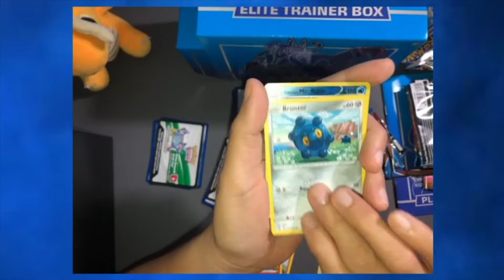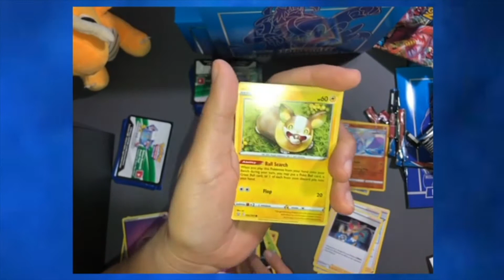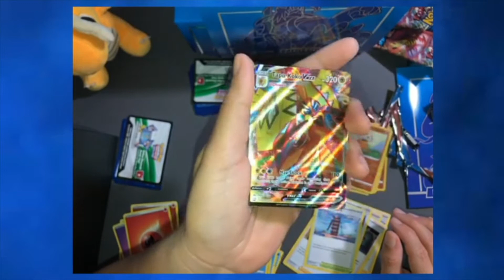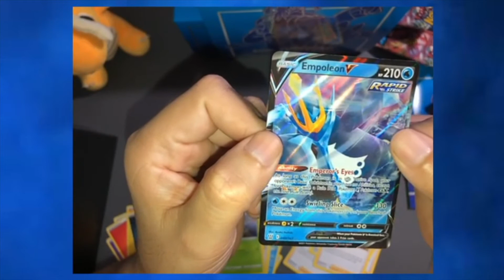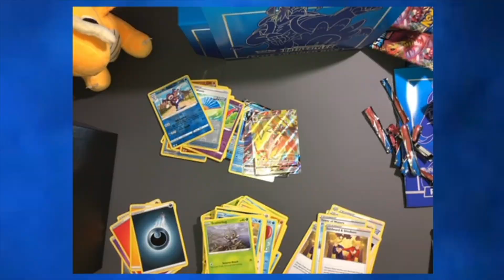Pokémon TCG Elite TB... Tapu Koko Vmax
Unboxing Elite Trainer Box. Tapu Koko Vmax and more